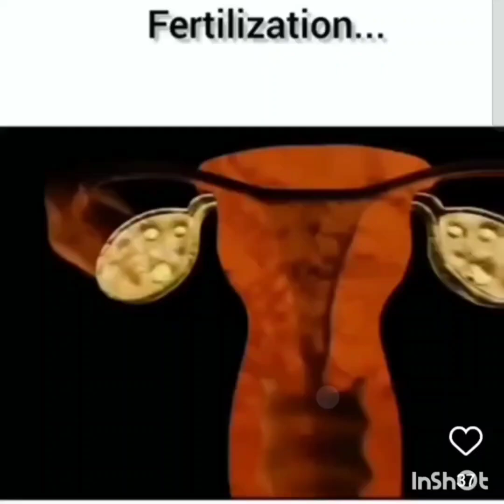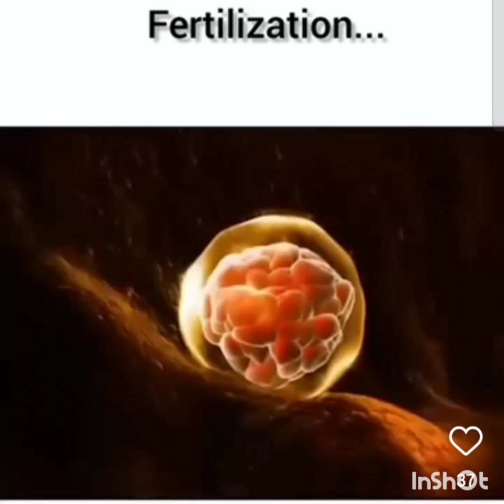🌱 From Cell to Life: The Magic of Fertilization! 🔬✨ Fertilization Science Shorts Biology Magic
✅ Description:

Ever wondered how life begins? 🤔
Watch this quick short to see the fascinating moment of fertilization — when the sperm meets the egg and a new journey begins! 🧬💫
This is where science meets miracle.